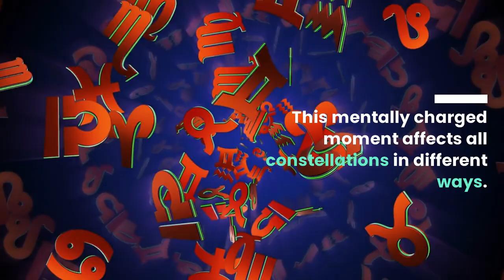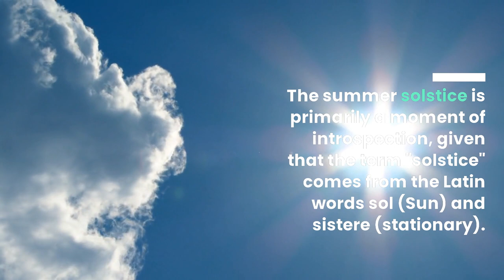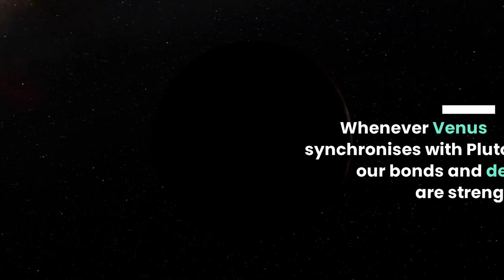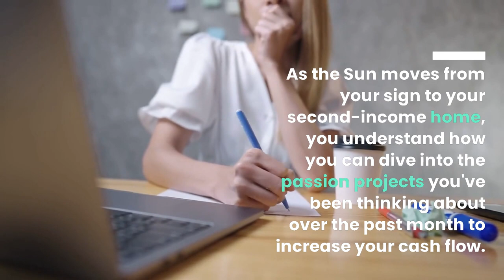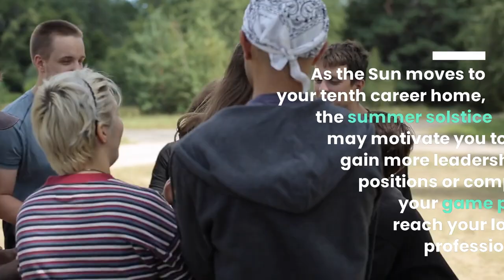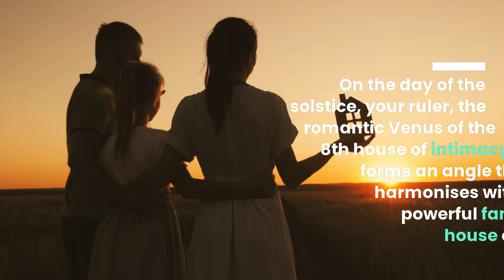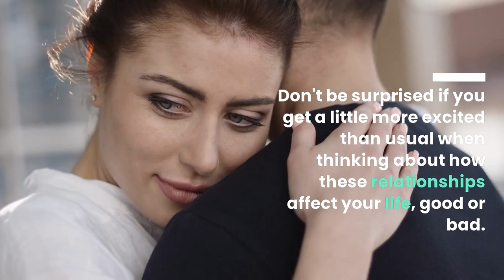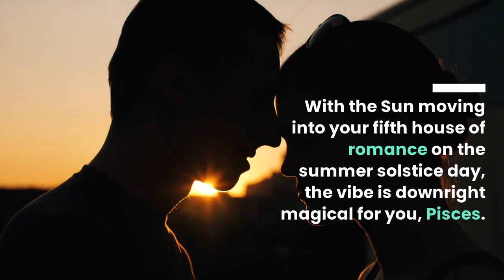What This Summer Solstice Means for You.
As far as the Universe is concerned, the Summer season begins in June. During this time, the Arctic tilts towards the Sun as much as possible, giving way to what is considered the longest day of the year. In addition, the summer solstice is also a turning point in astrology that marks the beginning of Cancer season...